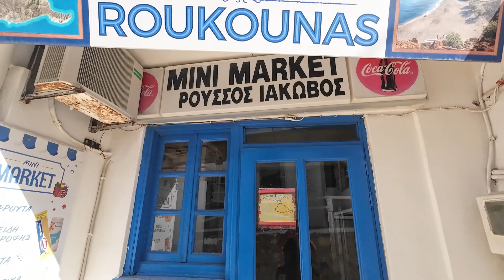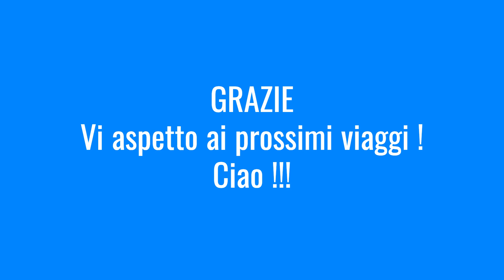ANAFI 2024 EP 5. Giornata trekking al mare.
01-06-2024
In questo video le riprese del cammino da Chora a Roukounas passando dalla spiaggia di Katsouni, Mikro' Roukounas sul sentiero 1.